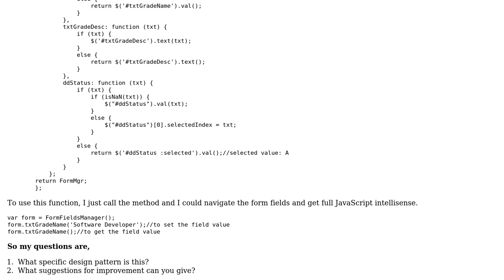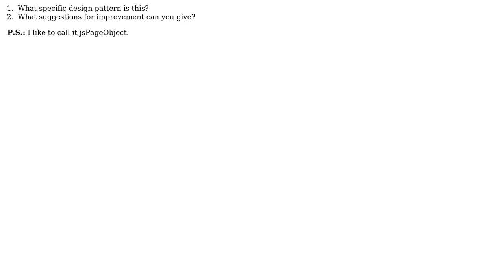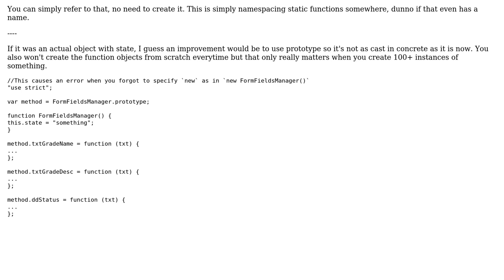Software Engineering: What kind of JavaScript design pattern is this?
With thanks & praise to God, and with thanks to the many people who have made this project possible! | Content (except music & images) licensed under CC BY-SA | Music | Images & others | With thanks to user TRiG user Owais Qureshi user Esailija and the Stack Exchange Network Trademarks are property of their respective owners. You are responsible for your own actions.